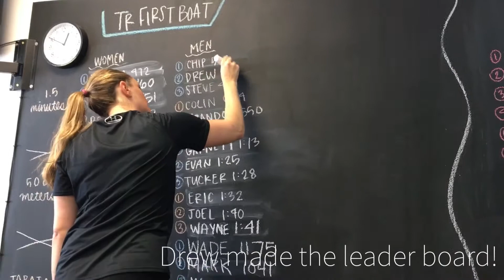Taking on a Rowing Class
My strength training journey continues! Today I pushed myself outside  of my comfort zone and I'm so glad I did! I don't know about y'all, but I had no idea what a rowing class entailed. So I wanted to give it a shot!  Watch my video as I head to Total Row and show you what a row class looks like.